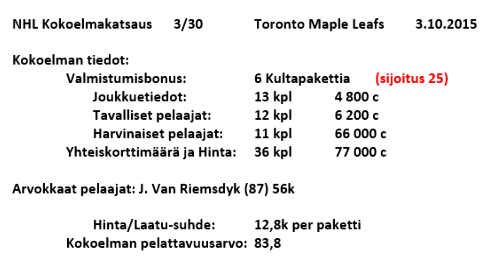Toronto Maple Leafs - NHL 16 HUT Kokoelmakatsaus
Kokoelmakatsaus: Toronto Maple Leafs (NHL, 3/30)